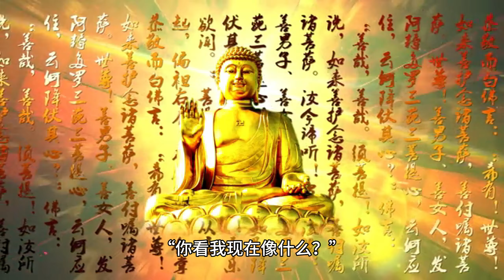佛教經典故事 | 第六集 我看妳像壹尊佛#佛教